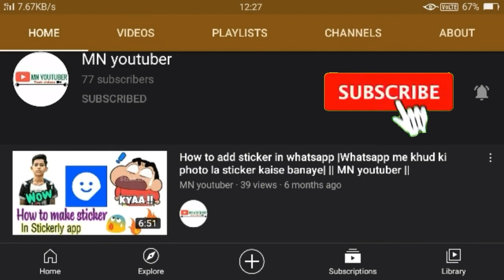🔥PUBG MOBILE | Bad news |😐😞 BATTLEGROUND MOBILE INDIA | Good news|| MN YOUTUBER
Hi guys.

1) battlegrounds mobile india  .
2) battlegrounds mobile india trailer  .
3) battlegrounds mobile india release date . 4) battlegrounds mobile  .
5) battlegrounds mobile india teaser  .
6) battlegrounds mobile india website .
 7) battlegrounds mobile india pre registration .
8) battlegrounds .

___________________________________________________________NOTE : ALL THE IMAGES/PICTURES SHOWN IN THE VIDEO BELONGS TO THE RESPECTED OWNERS AND NOT ME. I AM NOT THE OWNER OF ANY PICTURE SHOWED IN THE VIDEO Copyright

BATTLEGROUNDS MOBILE INDIA is finally here! Pre-Register NOW for INDIA KA BATTLEGROUNDS and win exciting rewards!

*Social media*